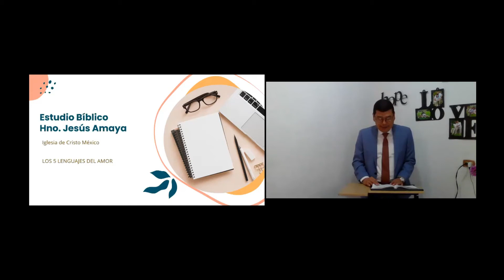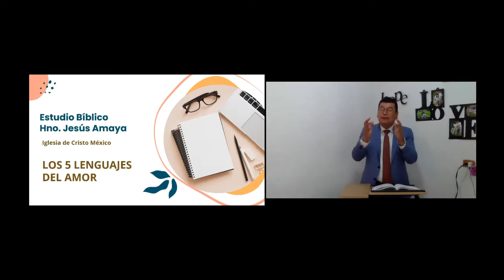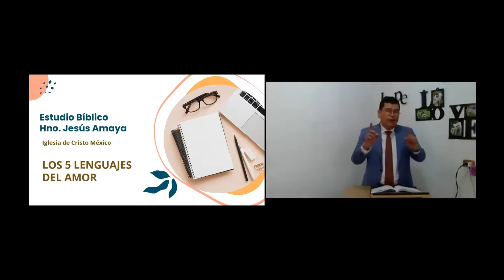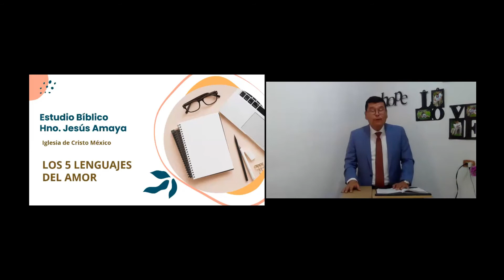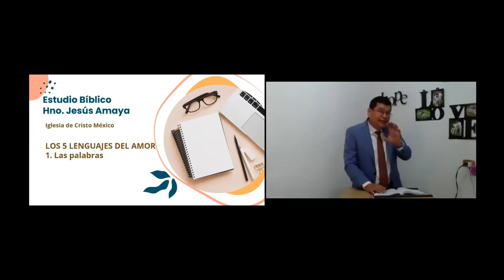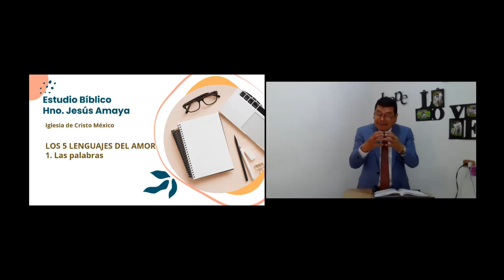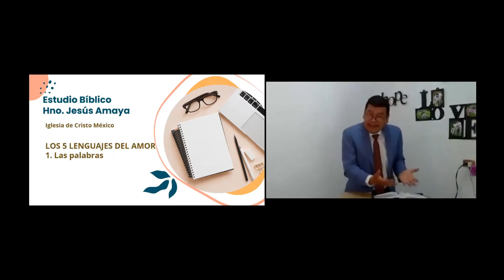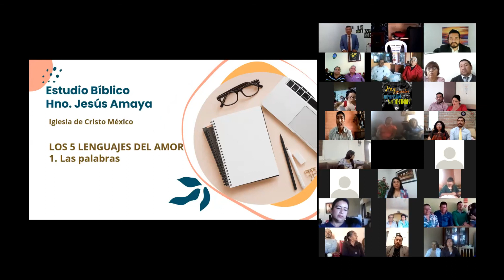1 LAS PALABRAS - 5 LENGUAJES DEL AMOR - IGLESIA DE CRISTO - JESUS AMAYA